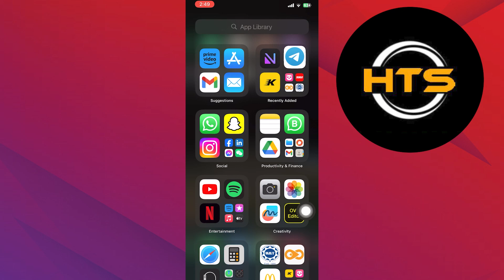How To Unlock Telegram Channel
Hey everyone! Welcome to this how to unlock channel in telegram video tutorial.

If you want to know how to unblock telegram blocked channels iOS, how to unblock channel telegram and how to unblock channel telegram iOS, this video is for you.

In this video, we will show you how to unblock telegram channel iPhone and how to unblock a channel on telegram.

The steps on how to unblock telegram blocked channels iPhone and how to unblock channel telegram iOS is easy.

After watching this video, you will find out how to unlock all channels in telegram and how to unblock all telegram channel.